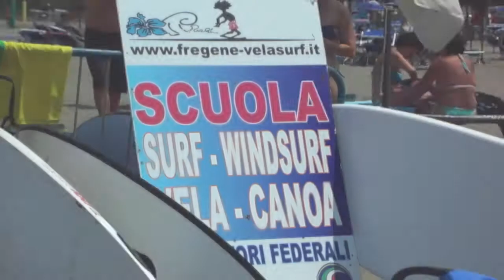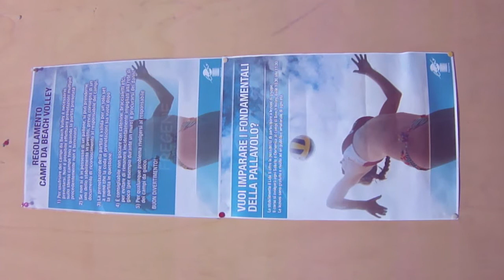Sport da spiaggia - Curiosità